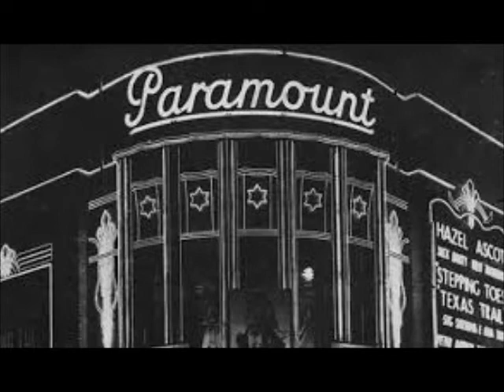AL BOLLINGTON - "ESCAPADA" - PARAMOUNT THEATRE, TOTTENHAM COURT ROAD, LONDON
AL BOLLINGTON plays "ESCAPADA" (A Mexican Elopement) (Phillips) at the PARAMOUNT THEATRE, TOTTENHAM COURT ROAD, LONDON on the 4c/10 plus MELOTONE COMPTON ORGAN.
Taken from HMV 10" 78 rpm record B.D.457 (matrix number OER 223)
from the ComptonLodgeStudios Archive Collection.
See MOVIE PALACES #55  for a description and pictorial tour
of the PARAMOUNT THEATRE Tottenham Court Road on ComptonLodgeStudios Channel.